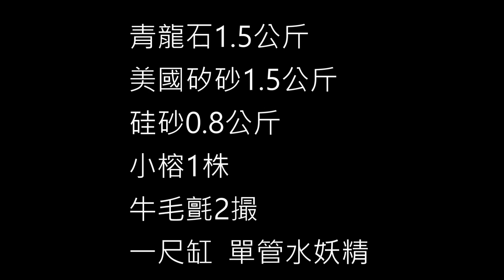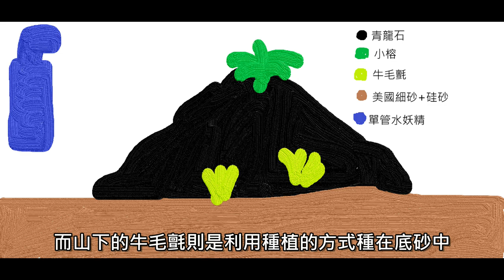鹽巴養魚分享-水草缸新成員 觀眾的禮物&極簡風水草缸佈置 ft.獨角仙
大家好我是鹽巴王子  感謝獨角仙這位觀眾的禮物  也希望他的水草缸佈置能給大家一些啟發!!希望大家會喜歡這部影片啦!!

BGM皆來自背景音樂庫 無版權YouTube背景音樂下載：

歌曲資料
歌名: Book Bag
作者: E’s Jammy Jams
類型: 爵士與藍調
氣氛: 平靜

歌曲資料
歌名: Bitters At The Saloon
作者: Bird Creek
類型: 爵士與藍調
氛圍: 開心

喜歡的話也請大家多多支持  訂閱及追隨喔
有能力的大家也可以贊助一下我喔!!感謝您!!